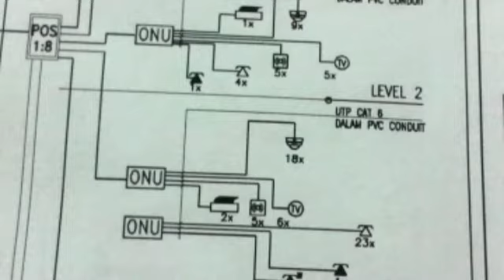Memasang jaringan ONU/ONT di hotel, pembelajaran praktek.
Jaringan optik pasif terdiri dari terminal jalur optik (OLT) di kantor pusat penyedia layanan (hub) dan sejumlah unit jaringan optik (ONU) atau terminal jaringan optik (ONT), di dekat pengguna akhir. PON mengurangi jumlah serat dan peralatan kantor pusat yang dibutuhkan dibandingkan dengan arsitektur titik-ke-titik . Jaringan optik pasif adalah bentuk jaringan akses serat optik. sumber wiki